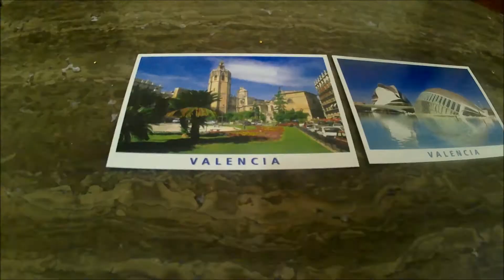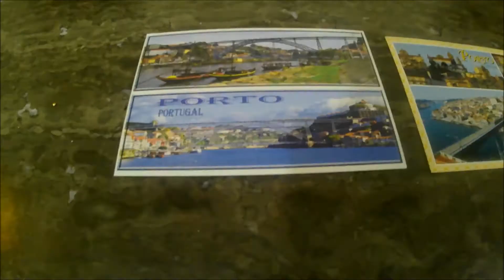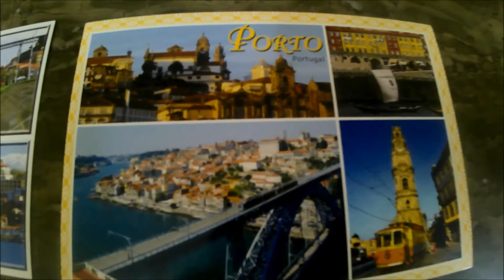Postcard's collection art - Collection of postcards from Europe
Here is my collection of postcards from all the cities I have been in Europe which were: Barcelona, Tarragona, Montblanc, Salou, Valencia, Cordoba, Cadiz, Malaga, Sevilla, Granada, Marbella, Milano, Venice, Florence, Pisa, Andorra and Porto !